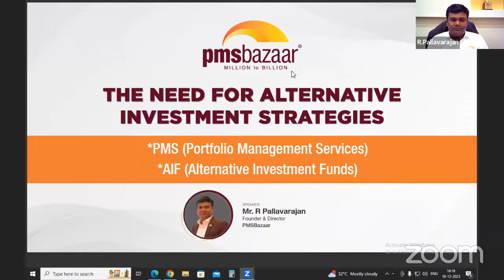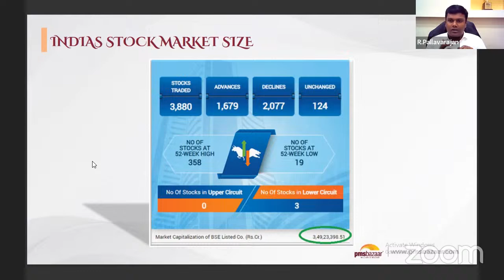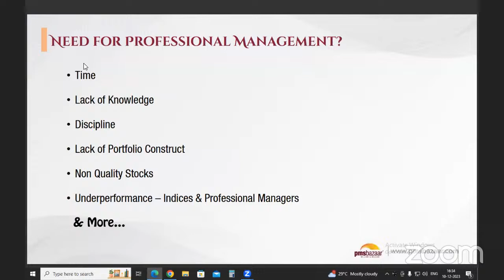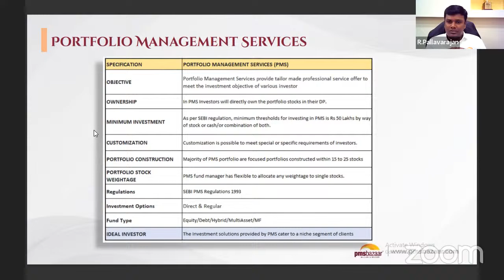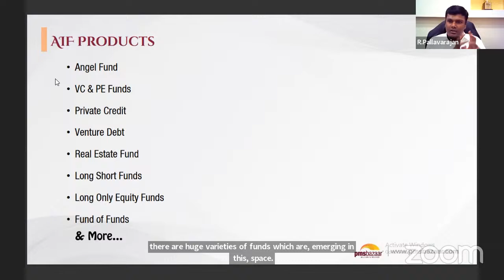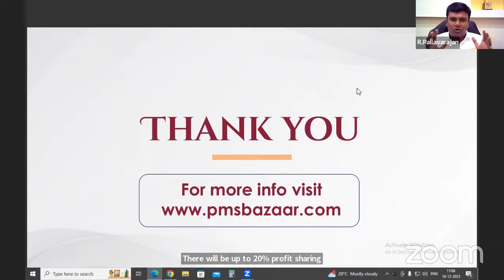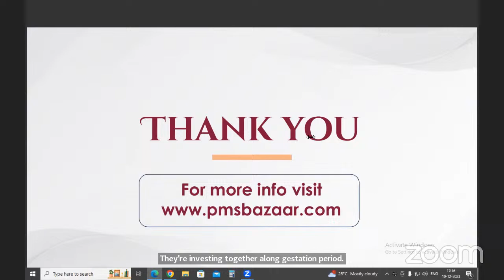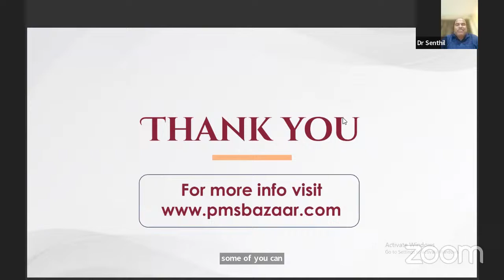PMS/AIF Expert Speaker From The Industry Mr. R Pallavarajan Founder & Director Of PMS Bazaar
Dive into the world of personal finance tailored for doctors and investors. This session covers essential strategies for managing wealth, making informed investment decisions, and planning for a financially secure future. Whether you're a medical professional looking to maximize your earnings or an investor seeking new opportunities, this video offers practical insights and expert advice.

To Know More About INVES(DOC)TORS Personal Finance  What's App: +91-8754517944 / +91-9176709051